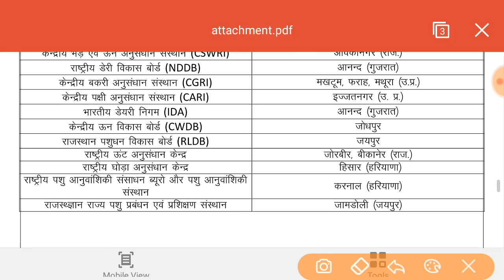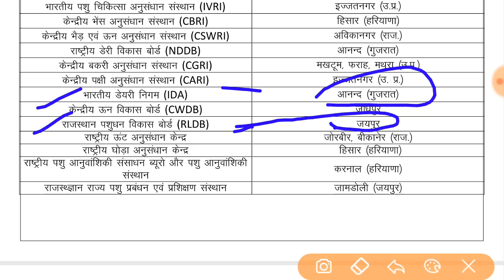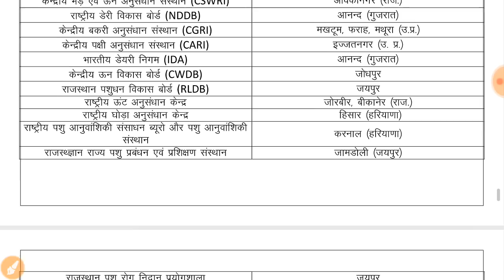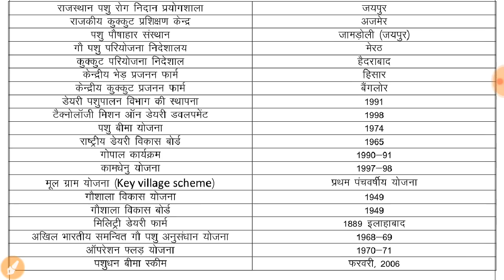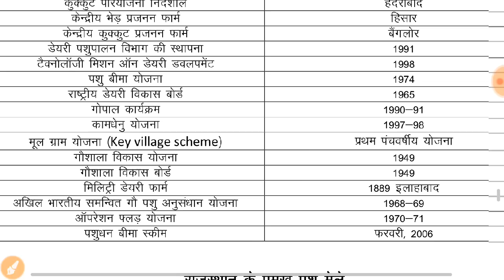Animal husbandry questions /cress course class_4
animal husbandry questions and answers pdf

animal husbandry question in hindi pdf

animal husbandry objectives questions and answers pdf in hindi

animal husbandry gk in hindi pdf

animal husbandry haryana gk

animal husbandry questions for haryana police

animal husbandry class 12 mcq

animal husbandry haryana gk in hindi
agriculture supervisor ke question answer

rajasthan agriculture supervisor gk

agriculture supervisor notes

utkarsh classes agriculture supervisor